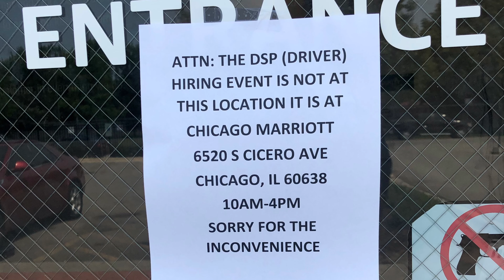INTERVIEW FAIL!!! 🤬😔😭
Things didnt work out today but we wont give up muncho gang!! i will prevail!!!